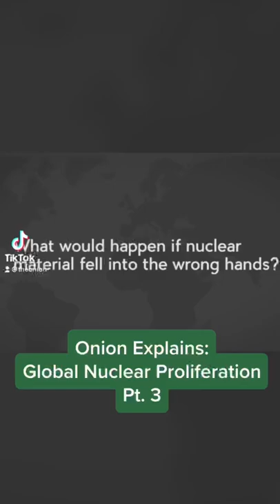Onion Explains: Global Nuclear Proliferation, Pt. 3